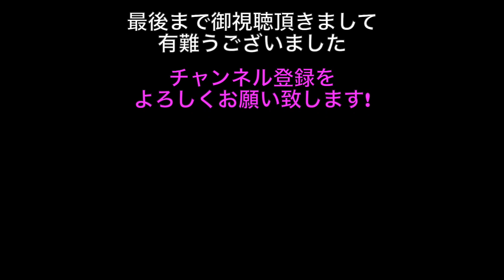シリコーンどぶ漬の翌朝虫が・・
2019年9月に、最初にシリコーンを塗り始めてから、ほぼ週一回ペースでシリコーンを塗布し続けています。
塗装面にはシリコーンの薄膜が定着してます。最近は、２週間に1回くらいシリコーンを追加するくらいのペースです。
しかし、シリコーン洗車をするようになってから、洗車をするのが楽しくなり、時間があったら毎日でもやりたいくらいです。
師匠vwfixlifeさんの仰るとおり、シリコーン洗車はこまめに洗車をする人向きの方法です。
しかし、シリコーンが塗布されたボディーは、汚れにくく素晴らしい撥水と輝きを得る事ができます。

今回は、前日夕方にシリコーンを結構しっかり追加し、翌朝の状況を映像にしたものです。
余分なシリコーンを水で慣らしながら、拭き上げを行いました。
シリコーン洗車を始めたのが、昨年の暮れだったので、春から夏は初めてのシーズンです。
この時期は、どぶ漬すると、虫が結構付着してしまうということを経験しました。
しかし、前日と同じように水で虫や埃を洗い流してやると、シリコーンも適量に残存して撥水もしてくれました。
結果、ボディーは良い輝きを放ってくれました。

※今回のシリコーンコーティング関連部材は下記を参照ください。
●シリコーンオイル KF-96-50cs 1k（信越化学工業）

●小麦粉X-1-four windows（vwfixlifeさん発案）の作り方
水500CC + 小麦粉小さじ1/2 + 中性洗剤小さじ1/2

●激泡ガラスクリーナー エアゾールタイプ（スクラビングバブル (Scrubbing Bubbles)）

●フルプラ ダイヤスプレー エクセレント 500 (8cmノズル付) NO.3530 ライトブルー（ふるぷら(Furu Pura)）

●SCOTT Shop Towels ブルーロール（SCOTT Shop Towels）

【撮影機材】
iPhone11Pro

なお、シリコーン洗車関連をいくつか動画にしています。下記をご覧頂けましたら幸いです。